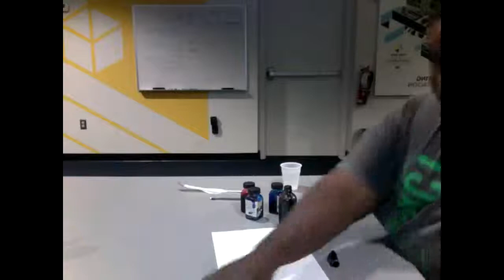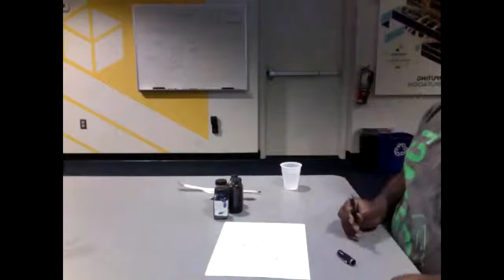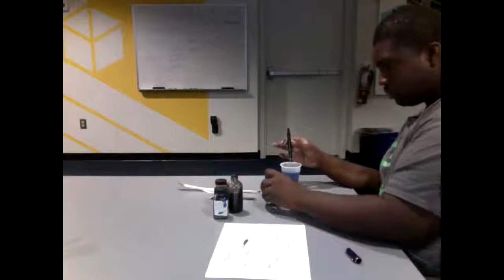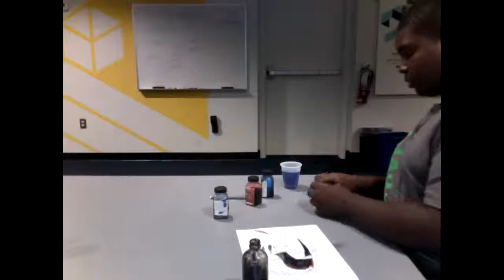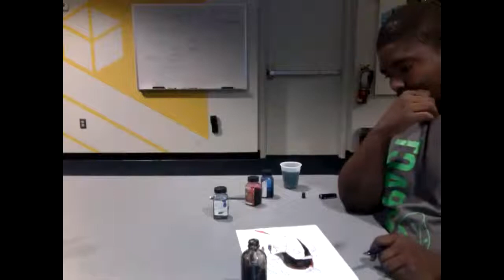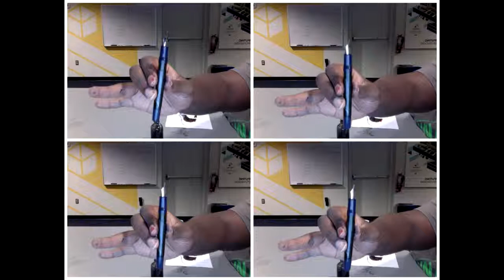For Noodler's 2013 Art Contest- Inking of Elder Catfish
In this video, the majority is the inking of what will become "The Elder Catfish". Also, there are two other pieces of artwork, "The Mask" and "Phoenix at the Altar". All of these were inked/drawn only using Noodler's inks.

The primary inspiration for  "The Elder Catfish" was to depict a catfish that had went through life and was able to wear life's experience on its sleeve. This is why there is a great use of black and red. That was a way to show age and wear.

The goose quill was used to shade. The two fountain pens, Noodler's Konrad w/ original flex nib and Noodler's Ahab w/ Knox nib, were used for fill and outlines.

This video was made as an entry into Noodler's Ink's 2013 art contest (username InkNeedLastForever).

Nathan Tardif's and the Noodler's Ink philosophy when it comes to fountain pens and ink, is to CONTINUE THE CAUSE OF COST EFFECTIVE WRITING!

This website has the entire Noodler's Ink catalog.

Deathmole- College
Deathmole- Nothing is Permanent
(Both songs off of Permanence by Deathmole)